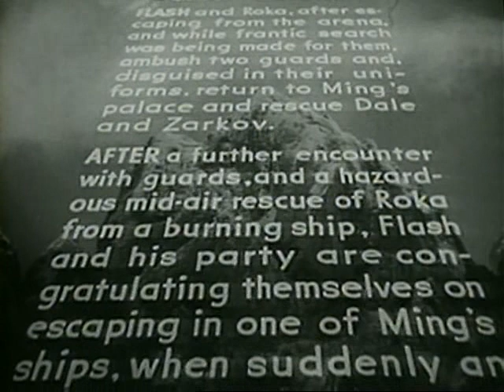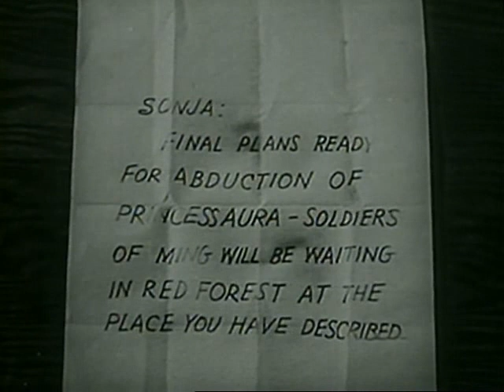Flash Gordon conquista el Universo. 6 Muerte en llamas (1940)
Título original: Flash Gordon Conquers the Universe (TV)
Año: 1940
Duración: 195 min.
País: Estados Unidos
Dirección: Ford Beebe, Ray Taylor
Guion: George H. Plympton, Basil Dickey, Barry Shipman (Cómic: Alex Raymond)
Fotografía: Jerome Ash, William A. Sickner (B&W)
Reparto: Buster Crabbe, Carol Hughes, Charles Middleton, Anne Gwynne, Frank Shannon, John Hamilton, Herbert Rawlinson, Tom Chatterton, Shirley Deane, Lee Powell, Roland Drew
Productora: Universal Pictures
Género: Ciencia ficción. Acción. Aventuras. Serie de TV | Cómic
Sinopsis:
Miniserie de TV. 12 episodios. En el planeta Mongo, Flash Gordon, Dale Arden y el Dr. Zarkov batallan contra la Plaga de la Muerte Púrpura, intentando reestablecer en el poder al príncipe Barin.
Tercero y último serial de la Universal Pictures basado en el inmortal personaje creado por la pluma y el pincel de Alex Raymond. Los dos previos eran "Flash Gordon" (1936) y "Flash Gordon’s Trip to Mars" (1938).
(FILMAFFINITY)